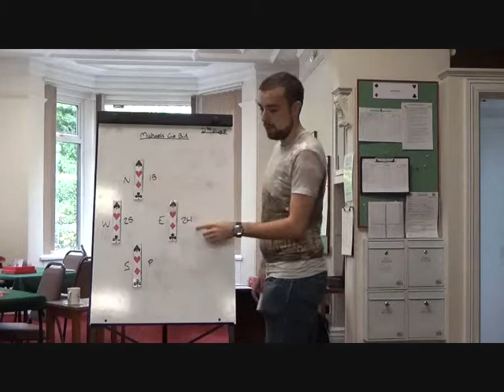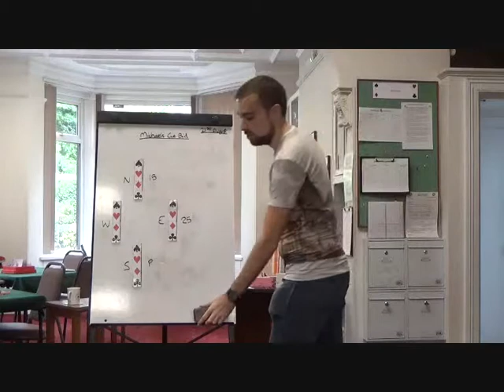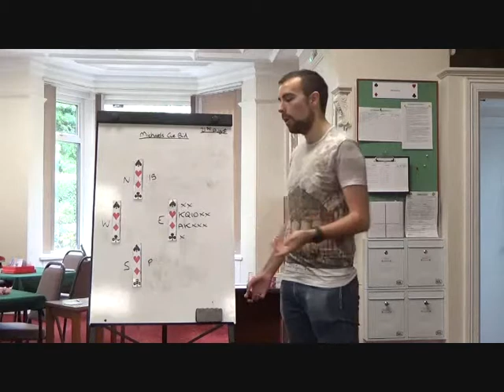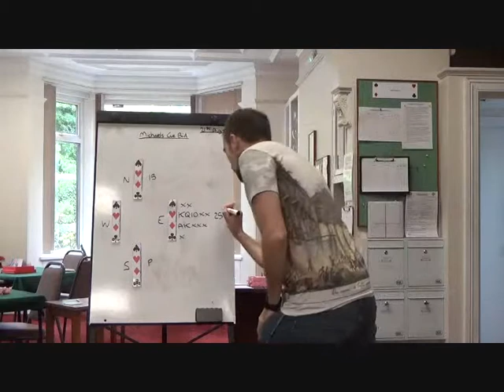Learn modern bridge - Michael's cue bid